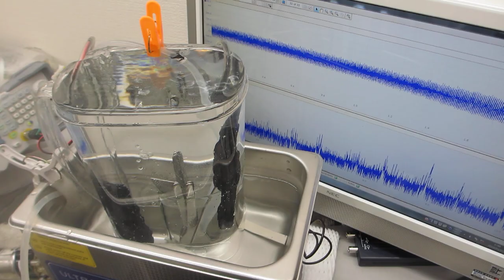ファインバブルと超音波による表面処理ーーウルトラファインバブルとメガヘルツの音響流制御技術ーー（超音波システム研究所）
１）ポンプの吸い込み側を絞ることで、キャビテーションを発生させる。
２）キャビテーションにより溶存気体の気泡が発生する。

３）溶存気体の濃度が低下すると
４）適切な液循環により、
20μ以下のファインバブル（マイクロバブル）が発生する。

５）上記の脱気ファインバブル（マイクロバブル）発生液循環装置に対して

６）超音波を安定して制御可能な状態に対して